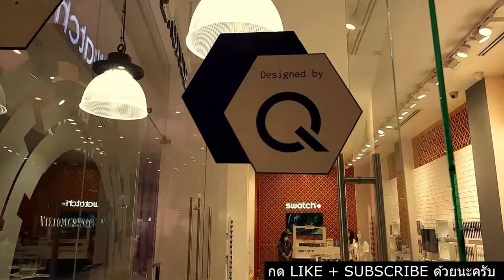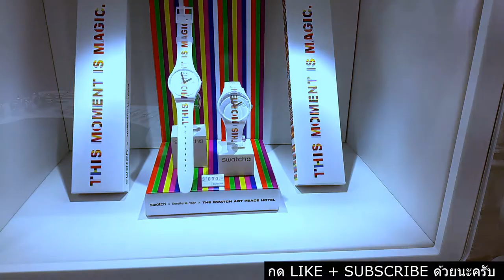เอกพากินและเที่ยว SWATCH ICON SIAM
วันนี้ พาดูนาฬิกาที่